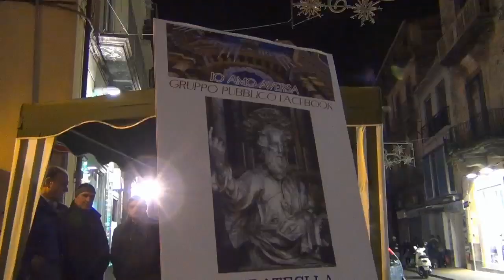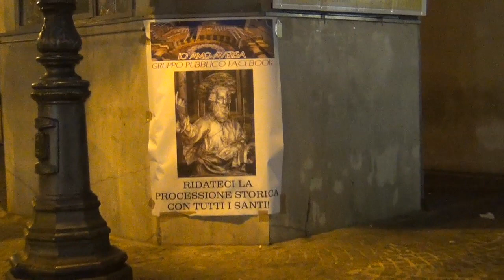Aversa (CE) - Processione San Paolo, successo della raccolta firme (30.12.15)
- Aversa (Caserta) - Continua la raccolta firme promossa dal comitato “Io amo Aversa” per il ripristino di una storica processione di San Paolo, patrono della Città. "Nulla di folkroristico ma Altamente Spirituale", assicurano i promotori nell'accorato appello che, accompagnato dalle tante firme, nei prossimi giorni sarà presentato al vescovo Angelo Spinillo.

Il Comitato chiede che San Paolo ritorni a sfilare per le strade di Aversa, così come succedeva fino a circa vent’anni fa, quando l'allora vescovo Lorenzo Chiarinelli, calpestando la tradizione, diede vita ad una nuova processione con l'uscita della statua del solo santo patrono.

L'antica e tradizionale processione prevede che la sera del 24 gennaio, alla vigilia della festa di San Paolo, le statue dei Santi custodite da alcune antiche Congreghe venissero accolte nella Chiesa Cattedrale con una piccola processione dalla sede della Congrega alla chiesa di San Paolo.

Il giorno della festa del Santo convertito sulla via di Damasco, poi, dopo la celebrazione della messa, secondo l’antico rito dell’Ordine Processionale per “anzianità” di Congrega, la processione si snodava perimetro della città “consolidata”, all’incirca la conformazione Settecentesca ovvero lungo via Castello, piazza Trieste e Trento, via Santa Maria della Neve, chiesa di San Giovanni Evangelista, via Drengot, via Cesare Golia, piazza Fuori Sant’Anna, via Costantinopoli, Chiesa della SS. Annunziata, via Roma, piazzetta Madonna di Casaluce, via Seggio, per poi rientrare in Cattedrale attraverso piazzetta San Paolo. (30.12.15)